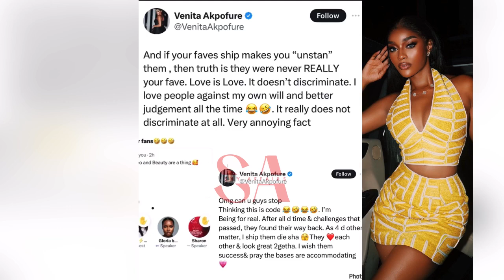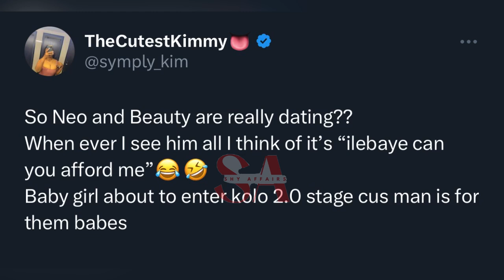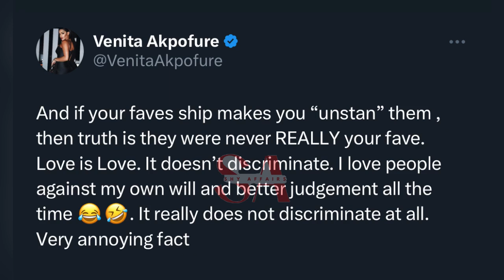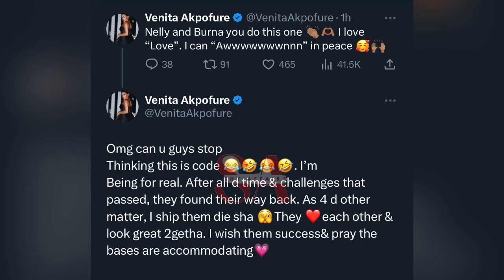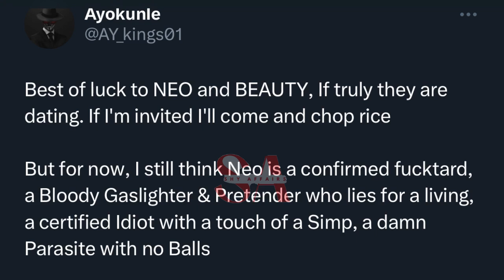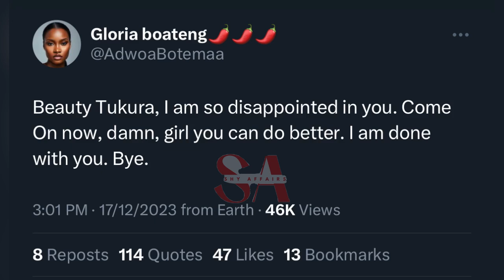Beauty and Neo relationship has been confirm by Venita as fans get angry at Beauty